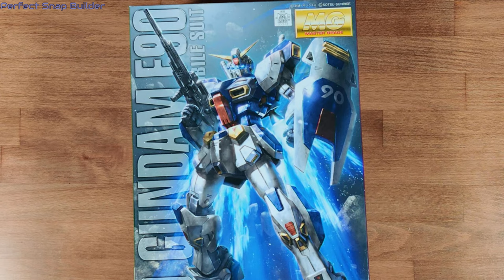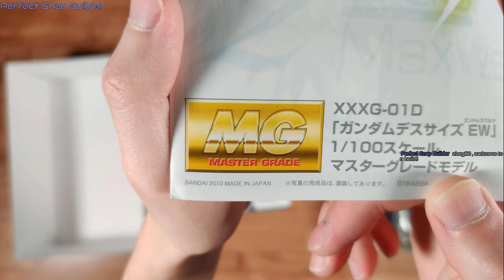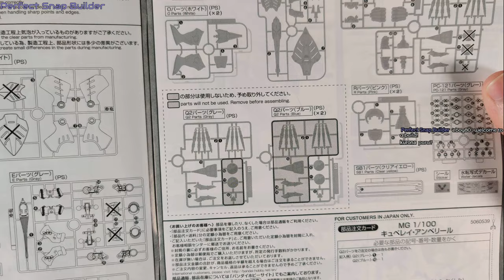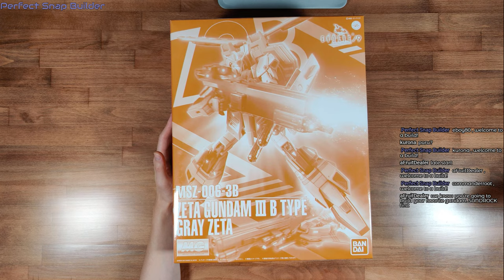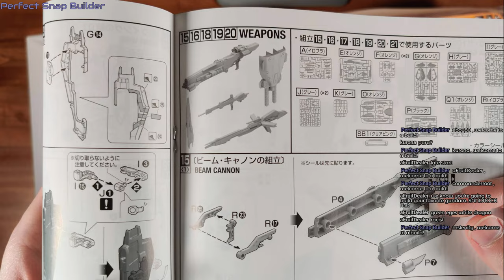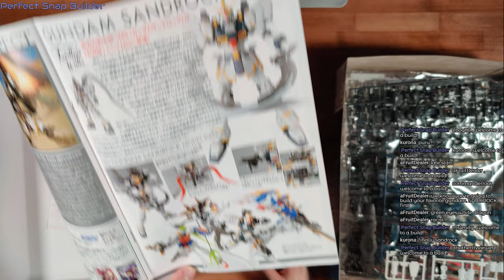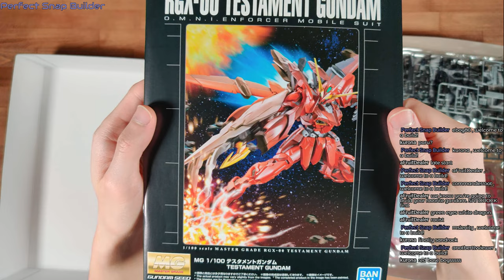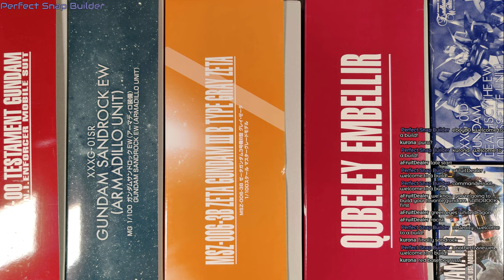Live Unbox: P-Bandai Speed Unbox [4K]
Got a large haul, unboxing the following today!

Chapters:
0:00 Start
1:43 MG F90
9:56 MG Deathscythe Rousette Unit
18:39 MG Qubeley Embellir
31:46 MG Gray Zeta
53:16 MG Sandrock Armadillo Unit
1:07:16 MG Testament Gundam
1:24:48 lining up boxes